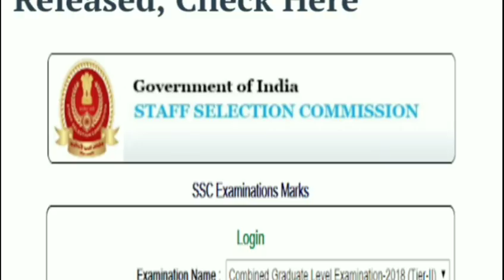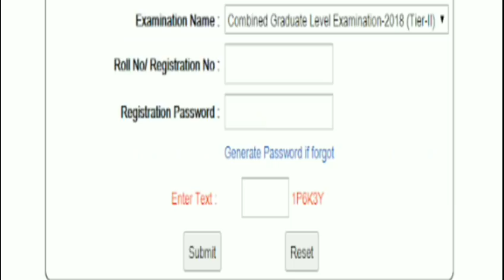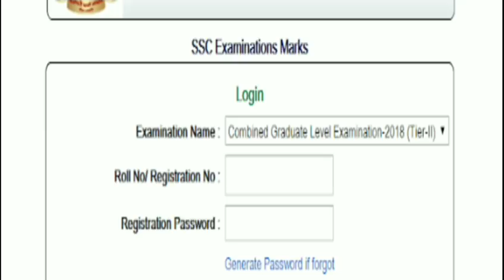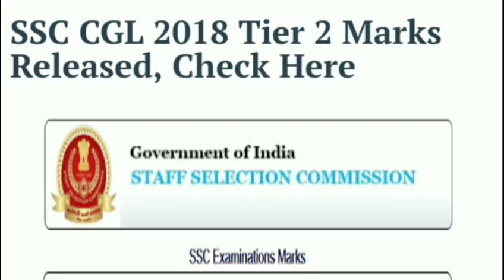SSC CGL 2018 Tier 2 Marks Out || SSC CGL 2018 Expected Final Cut Off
SSC CGL 2018 Tier 2 Marks Out